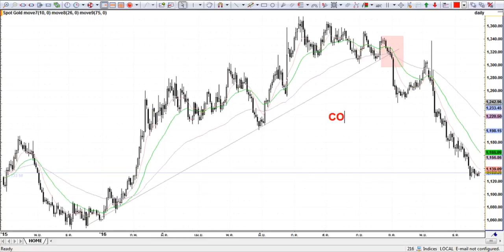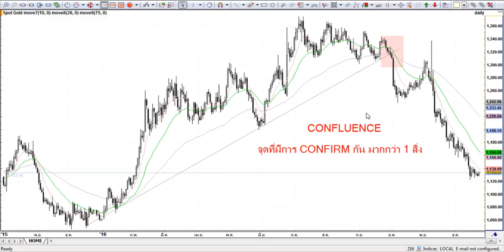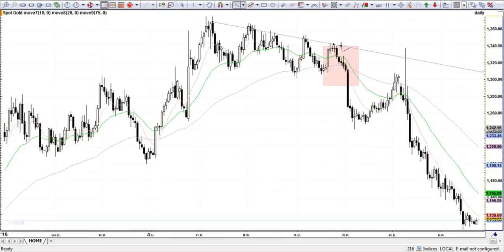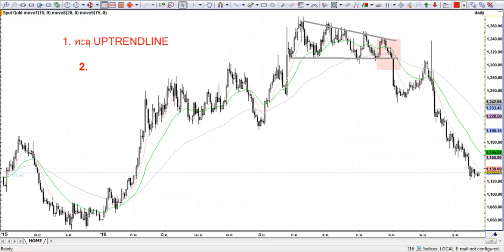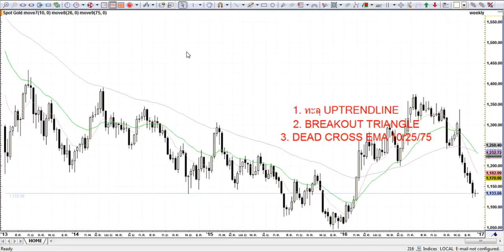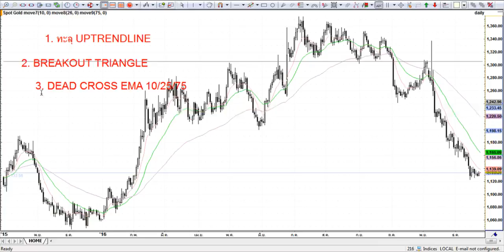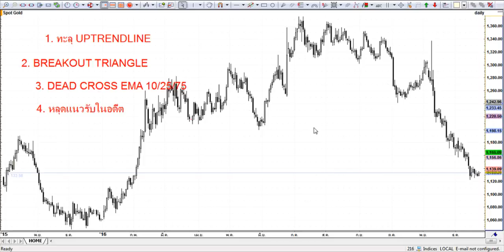มารู้จักคำที่สำคัญสำหรับการดูกราฟ: CONFLUENCE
หมายถึง จุดที่มีมากกว่า 1 สิ่งมา CONFIRM การตัดสินใจ